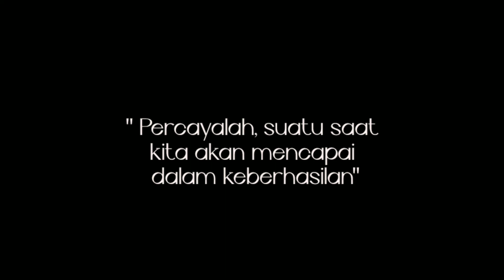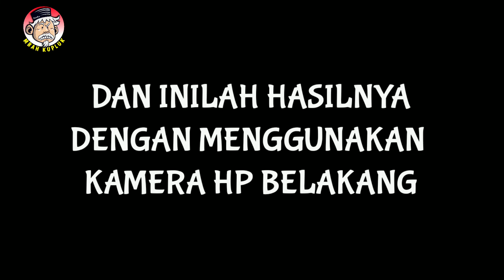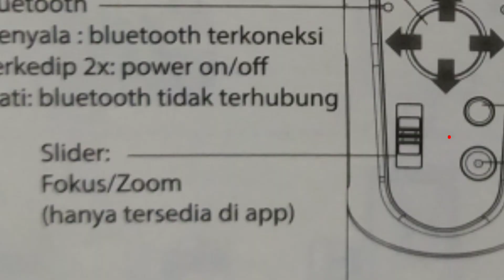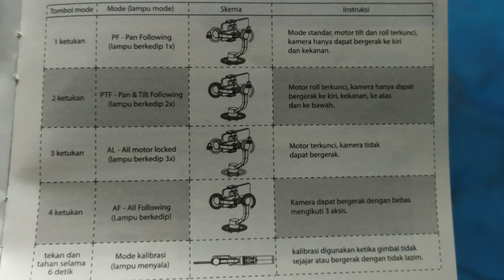Riview Brica B-Steady Pro | Semulus Kepala Ayam | Amazing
Hello Kuplukers..
  Mbah Kupluk, this time the arrival of a new product that many YouTube creators are looking for, namely Brica B-Steady Pro.
  Brica B-Steady Pro besides the price is cheap but the quality that is served is very high quality.  And for making cinematics and films, YouTube creators really need it.
  Hopefully with the presence of the Brica B-Steady Pro that Mbah Kupluk has, it can improve the performance of comedy films.